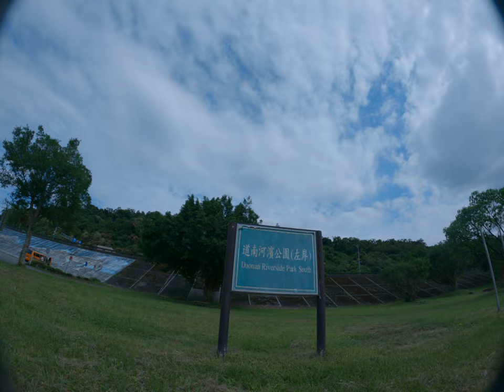Stunning Raw Video Output The Dynamic Cinema of FPV 3